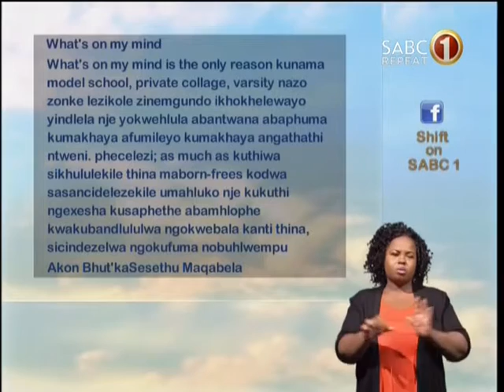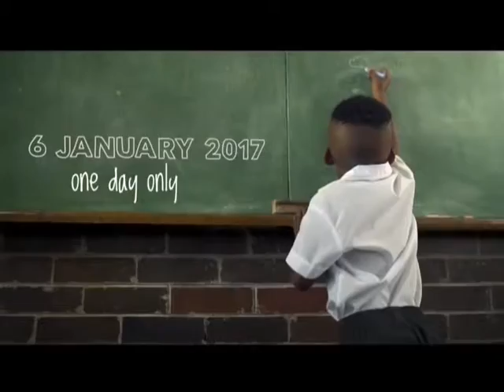Shift 14 - Episode 24: Gender and domestic duties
Tune into SHIFT live on SABC1 every Monday to Thursday from 11:00 to 12:00 for the talk that encourages viewers to SHIFT their mind-sets, or catch the discussion on facebook or twitter during the interactive broadcast where viewer is king!

Facebook: Shift on SABC 1 (Shift SABC 1)

The 14th season of SHIFT focuses on young achievers, role models and case studies from all fields represented in Msanzi life; social, political, entertainment, financial, community, psychological, entrepreneurial, innovative, health and wellness.